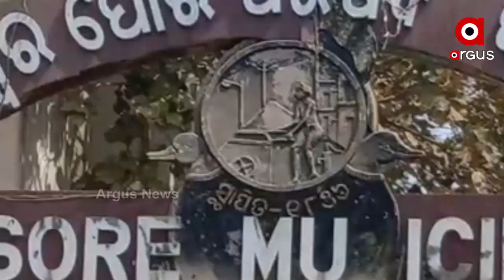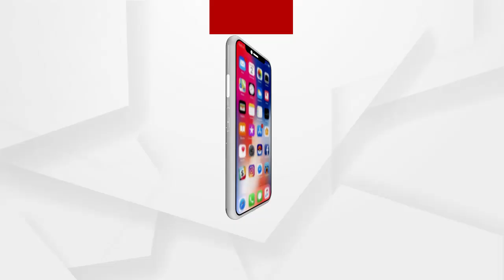ବଡ ବଡିଆଙ୍କୁ ମାଫ୍, ଗରିବଙ୍କ ଉପରେ ବୁଲଡୋଜର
କଥାରେ ଅଛି ବଡ ବଡିଆଙ୍କୁ ସାତ ଖୁନ ମାଫ୍. ଗରିବଙ୍କ ଉପରେ ବୁଲଡୋଜର । ବାଲେଶ୍ବର ମ୍ୟୁନସିପାଲଟିର ଅଜବ ନିତୀ ଦେଖିବାକୁ ମିଳିଛି। ସାଧାରଣତଃ ଖଟିଖିଆ ଓ ଦିନମଜୁରିଆଙ୍କ ଉପରେ ଏହି ଜୁଲମ ଦେଖିବାକୁ ମିଳିଛି...